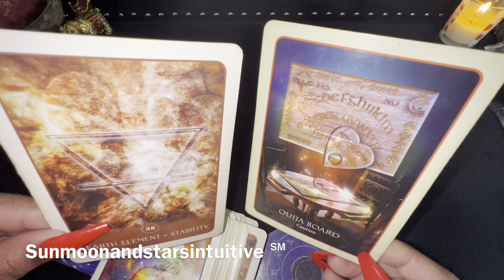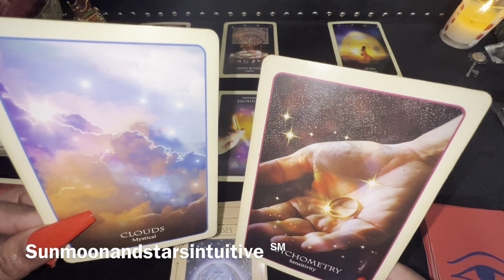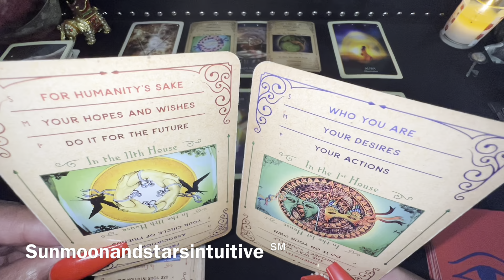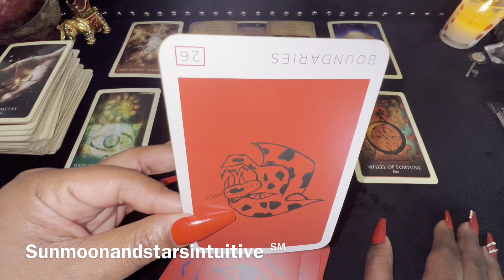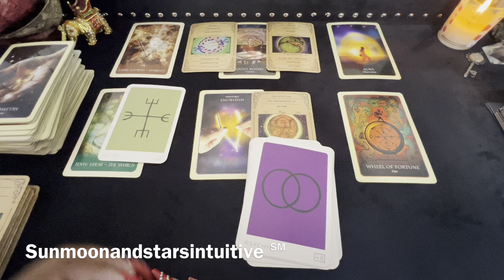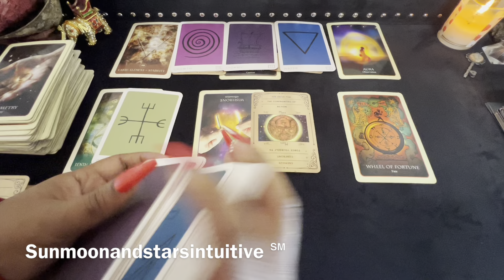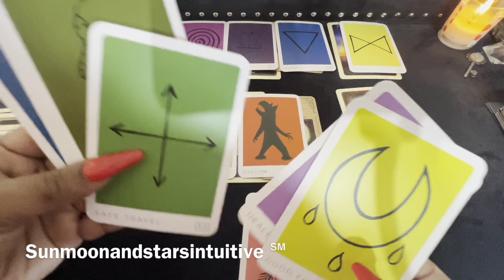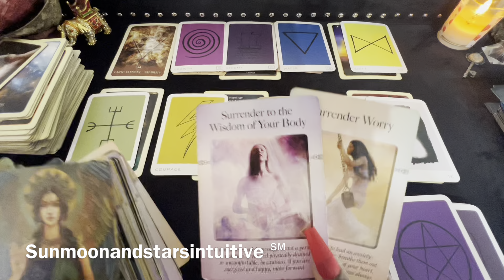They dn't/didn't anticipate u walking away A lesson was/is learned, a truth is revealed,trust ur gut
Sunmoonandstarsintuitive ℠

2nd video for today, was filmed 12/25/22

1304. Commencement of protection

1326. Penalty for false marking